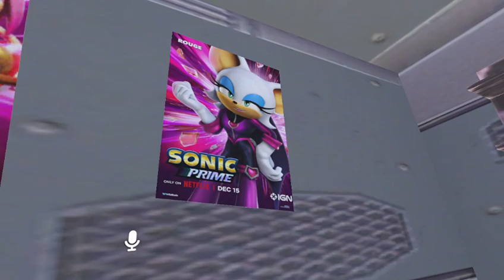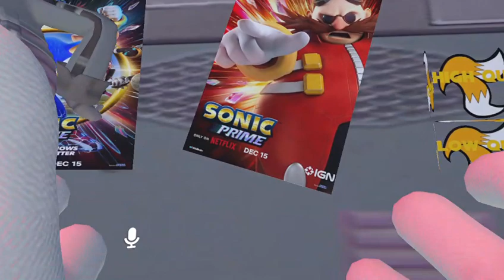VRChat Adventures Ep. 201: [ Sonic Prime ] Tails Custom Workshop World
Looks like Sonic wants to show us a SLICE of this PRIME world. HA HA HAA!!! ANYWAY, ENJOY! 😎🦔